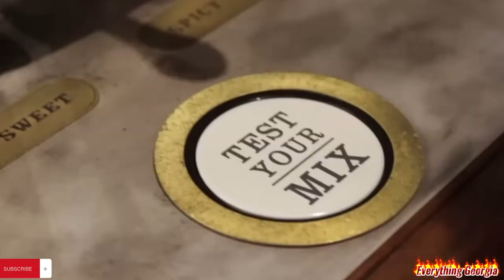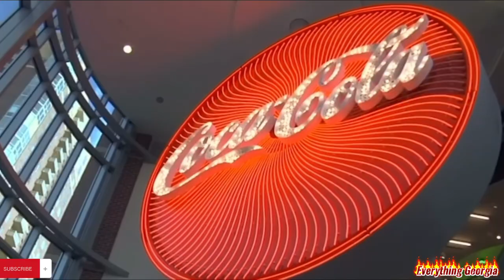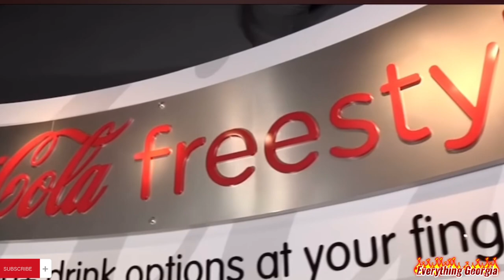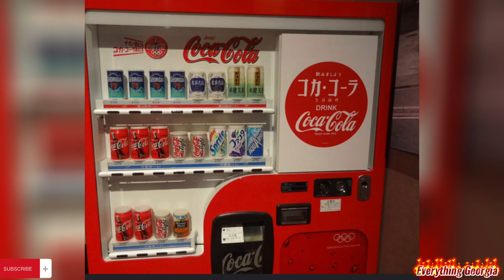World of Coca Cola in Atlanta, Georgia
￼Coca-Cola
World of Coca-Cola
Coca-Cola museum in Atlanta
The Coca-Cola company, Atlanta, Georgia
Underground Atlanta
Coca-Cola, Atlanta, Georgia
Coca-Cola in underground Atlanta
Coca-Cola company Las Vegas
Coca-Cola in Disney spring
Pemberton place
Pemberton place Coca-Cola
Baker St., Atlanta
Centennial, Olympic Park
Georgia aquarium
Georgia state capital
John S Pemberton
Frank M Robinson
Georgia state government
Coca-Cola in Taiwan
Coca-Cola snowmobile
Walt Disney World epot park
Call club
World of Coca-Cola club cool
Coca-Cola at Las Vegas Showcase mall
Coca-Cola museum Taoyuan city Taiwan
James Meeha
Jameelah Silva